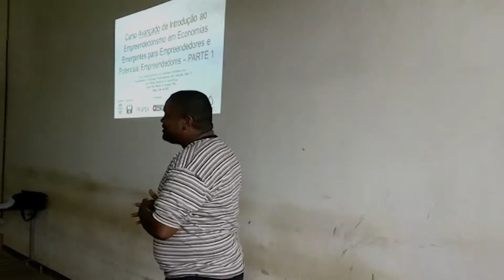Desafio GB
Acção de Formação em Bissau em competências empresariais para mais de 200 candidatos que participam no DESAFIO GB. Prevista para dois períodos de 5+5 dias, a primeira parte iniciou-se em Bissau no dia 1 de julho de 2017.